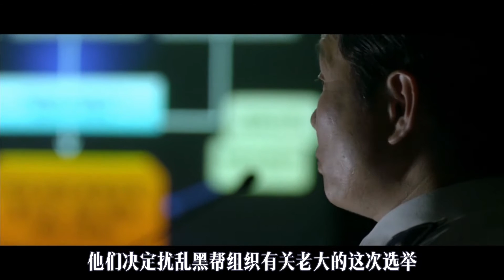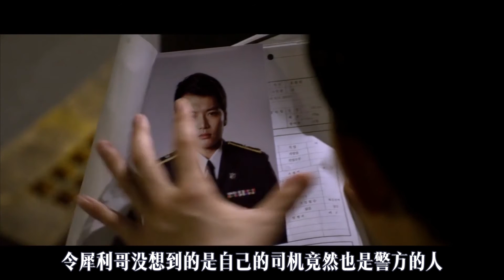【一米电影】韩版无间道，卧底带领几百小弟一统帮派，成为一代黑帮大佬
《新世界》是由朴勋政编导，崔岷植、黄政民、李政宰领衔主演的一部韩国犯罪黑帮电影。影片讲述了一个发生在警察、黑帮卧底和黑帮老大之间的关于阴谋与背叛的故事。

『以不同视角解读一部电影，总有一个故事能温暖你』